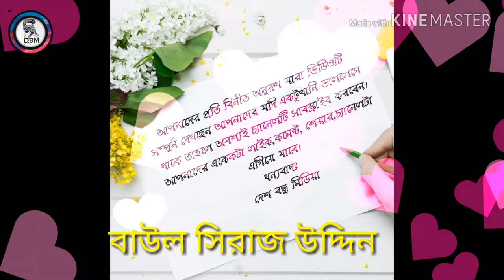Amader Derai!! আমাদের দিরাই!! দিরাইয়ের প্রাকৃতি, রাজনীতি, সৌন্দর্য!! ২০১৯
Amader Derai!!  আমাদের দিরাই!! দিরাইয়ের প্রাকৃতি,  রাজনীতি,  সৌন্দর্য!!  ২০১৯, আপনারা এই ভিডিওটি দেখলেই বুজতে পারবেন দিরাই কতটা সুন্দর।
চ্যানেলটি ঘুরে আসবেন আশাবা।